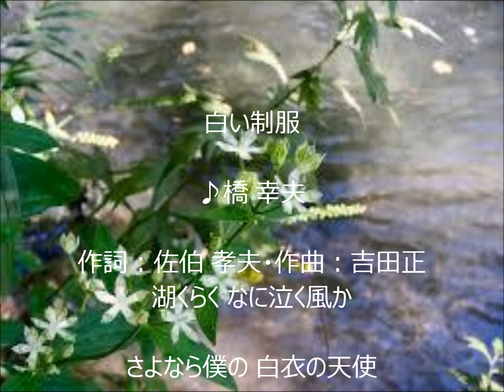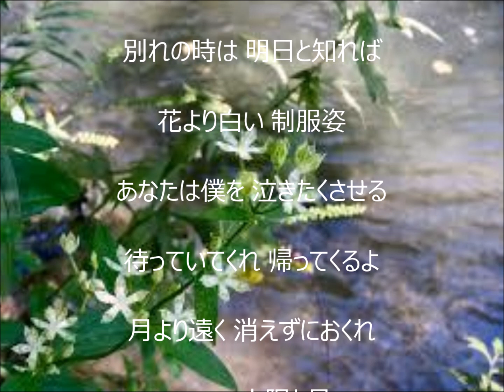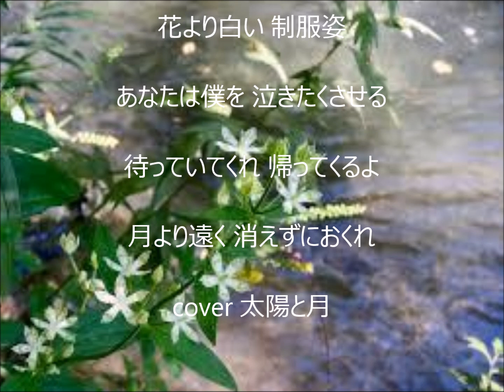白い制服 唄 橋 幸夫 cover 太陽と月